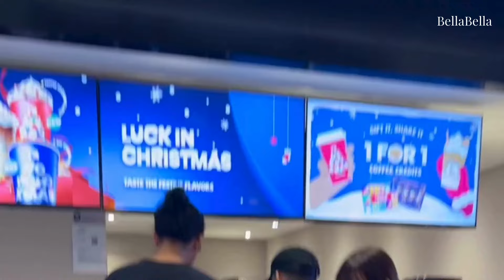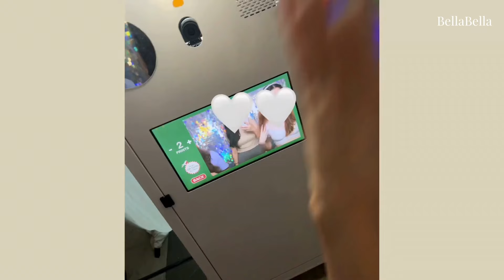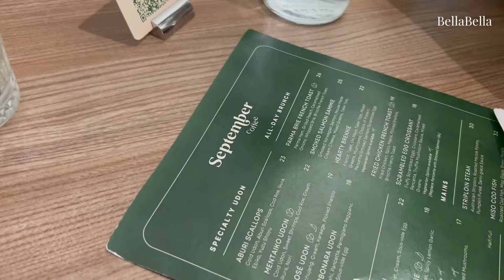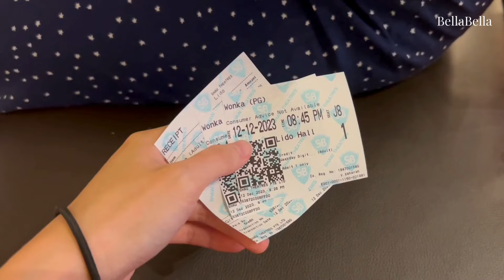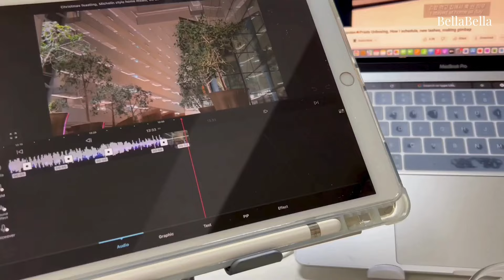Vlogmas, Marina Bay Sands shopping, Mandarin Oriental Hotel Bar, Dasique makeup unboxing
I've been studying Korean for awhile now, so I'm putting in Korean subtitles to practice my Korean. I apologise if there are mistakes in my writing. 저는 한국어를 배우는 외국인입니다. 제 글에 실수가 있거나 오해의 소지가 있는 것에 대해 사과드립니다. :)

한글 제목: 브이로그마스, 마리나베이샌즈 쇼핑, 만다린 오리엔탈 호텔 바, 다시크 메이크업 언박스

Hi! I’m Bella from Singapore, currently a tech risk consultant :)

I've been studying Korean for awhile now, so I'm putting in Korean subtitles to practice my Korean, let me know if I make mistakes lol ~

Leave a video suggestion in the comments!

Hugs,
Bella

𝐎𝐮𝐭𝐟𝐢𝐭 1
Uniqlo Top
Cotton On High Waisted Shorts
Anoetic Cream Handbag

𝐎𝐮𝐭𝐟𝐢𝐭 2
Uniqlo Top
iORA pants
Atelier de lumen handbag
Rubi flats

𝐌𝐚𝐤𝐞𝐮𝐩
Rom&nd Glasting Melting Balm - 12 Veiled Rose
Dasique Fruity Lip Jam - Jujube Jam
Dasique Mood Glow Lipstick - 1 Cream Sand

📌 𝐋𝐨𝐜𝐚𝐭𝐢𝐨𝐧𝐬:
MO Bar - Mandarin Oriental Hotel
September Coffee Cafe
Hai Di Lao Wisma Atria

what i eat, day in my life, studykoreanwithme singaporevlog minimalist cafevlog weekinmylife, aestheticvlog, aestheticvlog, officeworkervlog, selfcarevlog, asmrvlog, travelvlog, dasiquemakeuphaul, mukbang, simplemeals, elegance, classy, homebody, koreadailyvlog, productivevlog, homecafe vlog, 카페